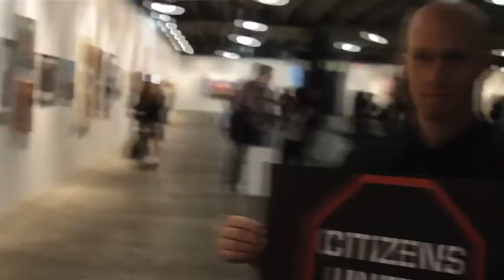Flashmob: Citizens Unite to Oppose Citizens United (with Marisa Tomei)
Hundreds of Angelenos unite to oppose "Citizens United vs FEC" - the 2010 Supreme Court decision that allowed corporations to make unlimited/undisclosed political contributions. Join our call for real campaign finance reform.

Big thanks to Marisa Tomei and the hundreds of participants who came out on a Saturday morning (and stayed out in the rain for hours) to help make this video!

In collaboration with Air Evidence, GOOD, and Spectral Q

CC/NC/SA

99% Jelly Bean art by Mark Blackwell